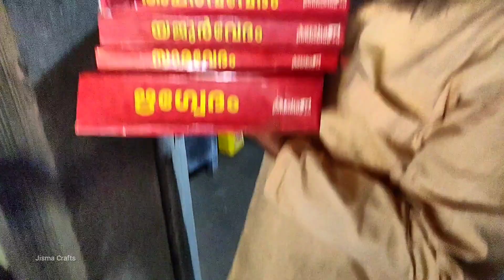Wayanad Vlog part 2 വയനാട്ടിലെ ഗ്രാമ കാഴ്ചകളും,ചരിത്രത്തിൽ രേഖപ്പെടുത്താത്ത പഴശ്ശിരാജ കഥകളുംWayanad